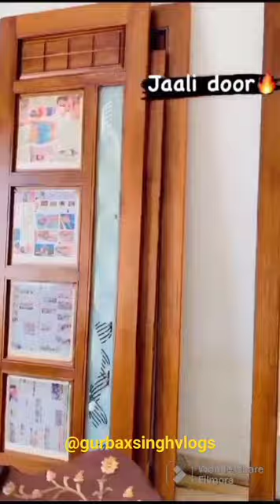Furniture Shorts | Gurbax Singh Vlogs